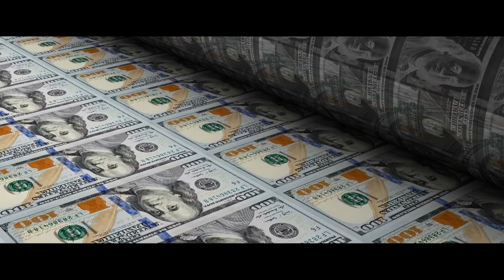Fortress: Sniper's Eye Trailer #1 (2022) | Movieclips Trailers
Check out the Fortress: Sniper's Eye Official Trailer starring Bruce Willis!

US Release Date: April 29, 2022
Starring: Bruce Willis, Jesse Metcalfe, Chad Michael Murray
Directed By: Josh Sternfeld
Synopsis: Retired CIA agent Robert Carter Michaels and his son Paul have committed themselves to rebuilding their relationship after their epic last encounter spent protecting the highly secure secret base: the Fortress. When Paul's wife, Melissa, is abducted, he and Robert embark on a deadly journey through the rugged mountains in hopes of saving her before time runs out.